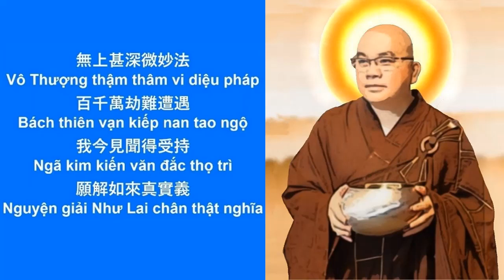學悟法師20220417《中峰三時繫念法事》18（以此爲准）《阿彌陀佛的悲願，阿彌陀佛的護念，對我們的關懷，對我們的愛護，超過父母對兒女那種關懷，你們沒有發現嗎》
《只要你肯念這句阿彌陀佛，阿彌陀佛的光明都是隨時燭在我們的身上，就是放(光)在我們的身上，這個就是阿彌陀佛的悲願》

在這個時候，就派了二十五位的護法，這一些大菩薩，來護念你。在一切處，一切時，讓你這個道業上能夠成就，讓你在這個修行道業上，能夠無障礙，讓你在這個生活上，能夠順順利利的。而且，經上也告訴我們，只要你肯念這句阿彌陀佛，阿彌陀佛的光明都是隨時燭在我們的身上，就是放(光)在我們的身上，這個就是阿彌陀佛的悲願，看到一切衆生，如此這麽苦惱，沒辦法。所以，無量劫以來，用他的能力，用他的慈悲，用他的忍辱，種種的去磨練，種種的去考驗，去鍛煉，去練習，把所修的功德，放在這句【南無阿彌陀佛】上，只要你肯念，你就能夠獲得這句彌陀名號的功德。

要把我們這個愚癡變成我們的智慧，人有智慧了，你整個人生觀真的是不一樣。對人對事對物，無論在什麽樣的境界當中，就算這個人在你的旁邊，讓你很痛苦，你也不會因爲他而痛苦的。都有因緣果報的，解脫了，真的是解脫了，現在只是因爲責任，我們才活在一起的。但是，我們的人生觀不會被這個煩惱而所控制了，讓我清淨心，不能得到。